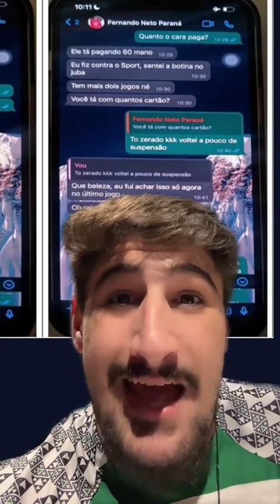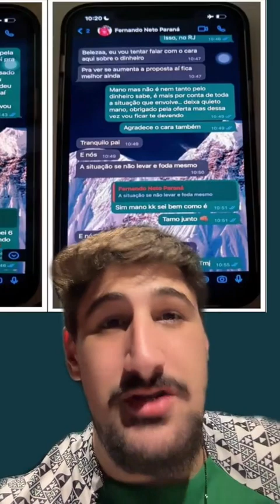FERNANDO NETO ALICIA BAUERMANN